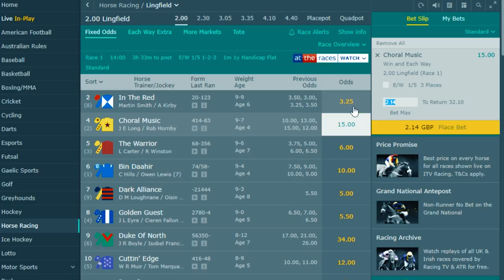BANNED FROM BETTING! How I Beat ALL The Bookies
This is my story of how I got banned by every major bookmaker in the country. Every tactic I discuss is linked below!

Fortuneteller: no longer live